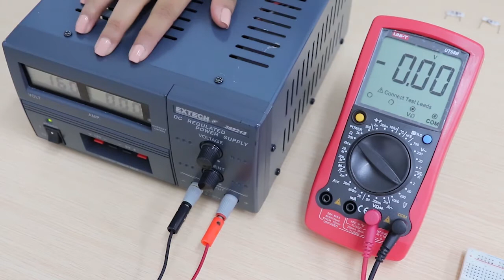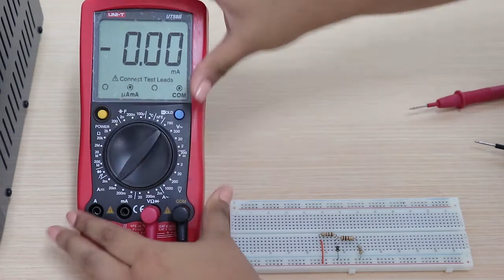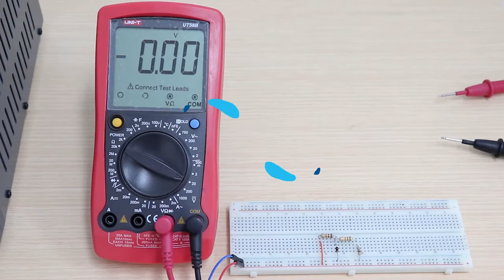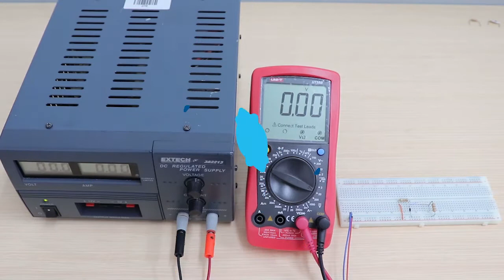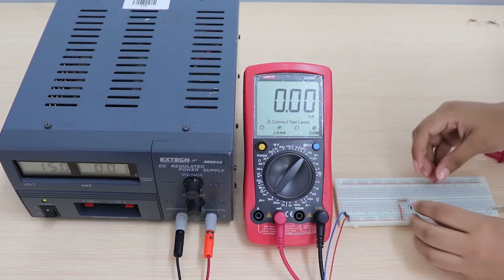PRÁCTICA DE LABORATORIO: Diodo Zener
Coordinador

Soporte Tecnológico